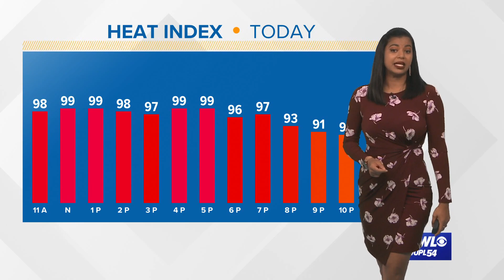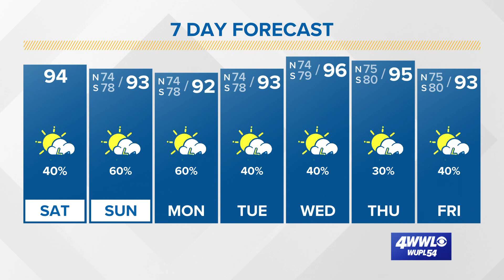Monitoring the remnants of Fred and Tropical Storm Grace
Fred will continue to weaken before moving into the Gulf later today. Grace is continuing to slowly strengthen as it moves closer to the Leeward Islands.